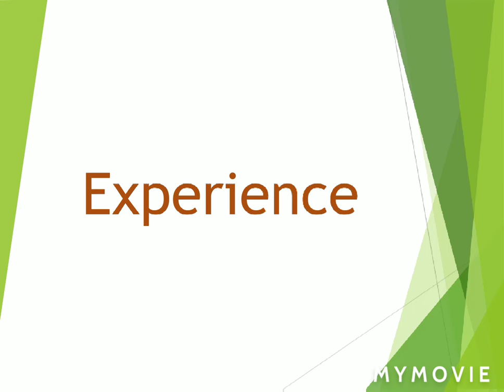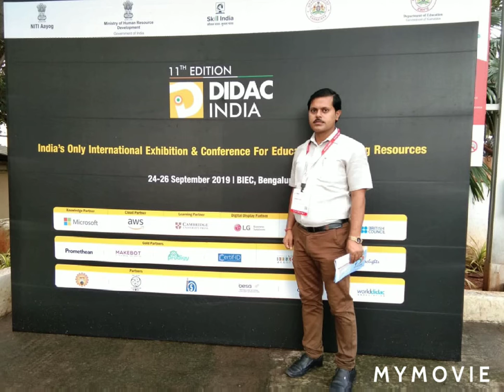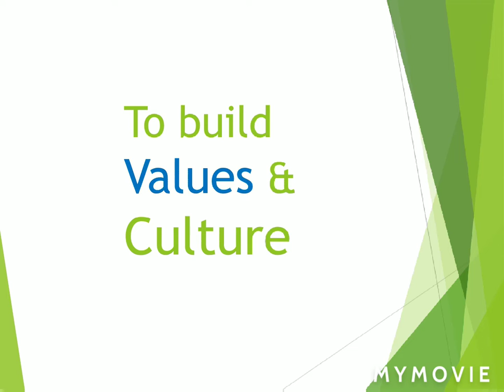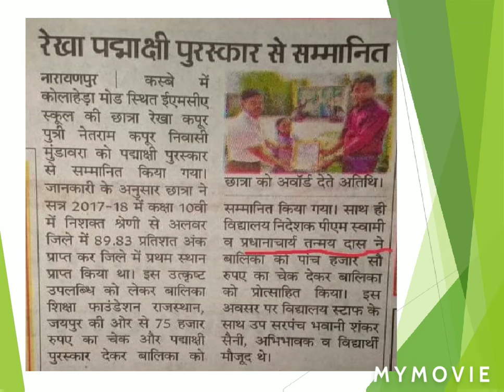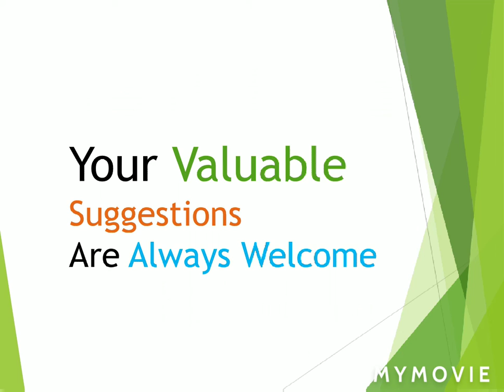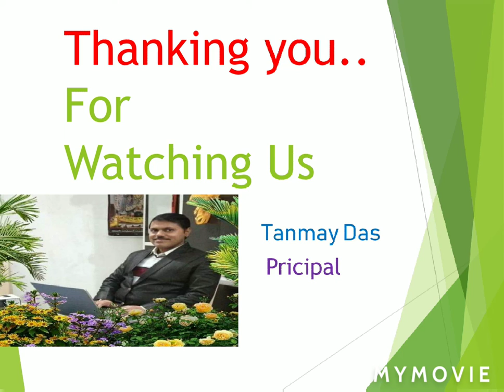10 Years Celebration of Foundation of EMCA Sr. Sec. School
Creator By Tanmay Das Principal EMCA Sr. Sec. School